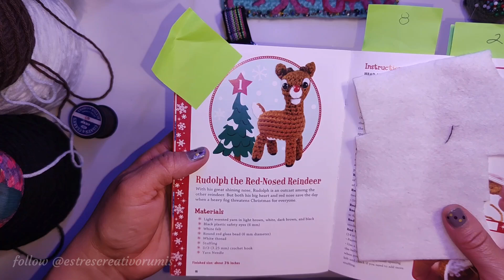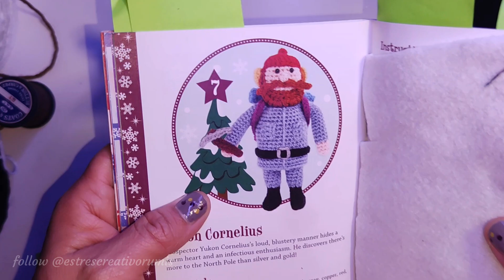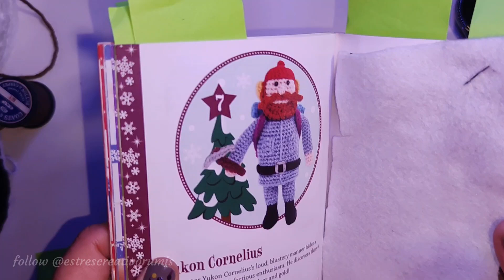RODOLFO EL RENO: Un clásico navideño en amigurumi (Time-lapse y tips)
⚠️ importante este vídeo no está patrocinado. nosponsor la información compartida es meramente informativa.

👉🏻 aquí compré el libro por si te interesa saber su costó

y su diseñadora es Kati Galusz , te puedes comunicar con ella y su usuario en Instagram es

También tiene su canal aquí: @HookedbyKati

Más vídeos relacionados con este libro.

Amigurumi 5

Amigurumi 8